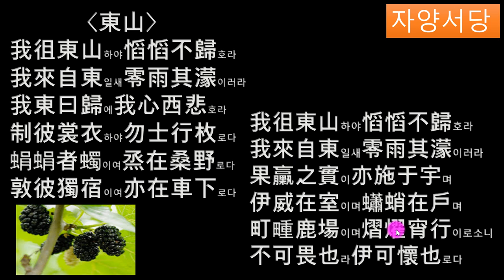시경155국풍빈풍 (동산) 우리 동산에 가서 오래도록 돌아오지 못하였네 해설 허인향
東山동산
우리 동산에 가서
오래도록 돌아오지 못 하였네
우리 동산에서 돌아올 적에
부슬부슬 비 내렸었네
우리 동쪽에서 돌아올 적에
서쪽 향한 우리 마음 서글펐네
이제 평상복 지어 입고
행군하는 일 없을 지어다
굼틀꿈틀 뽕나무벌레는
뽀안무 밭에 있고
우리 병사 외로이
수레 밑에서도 잠을 잤네